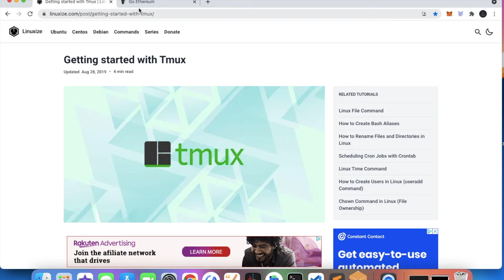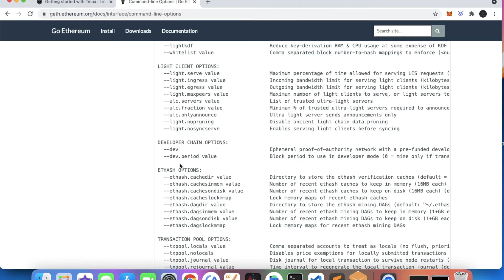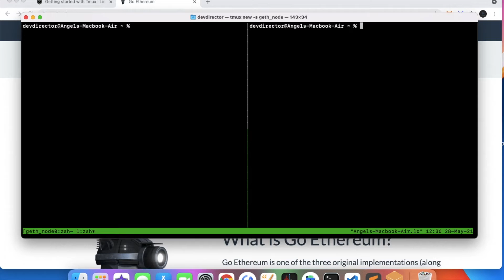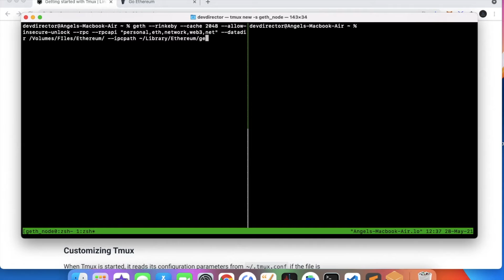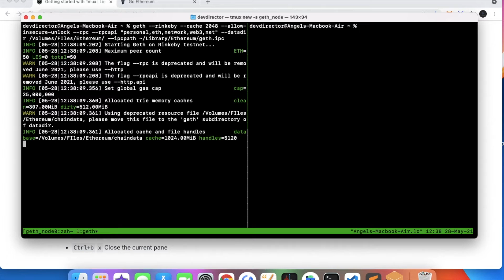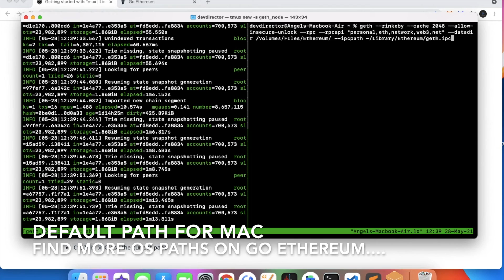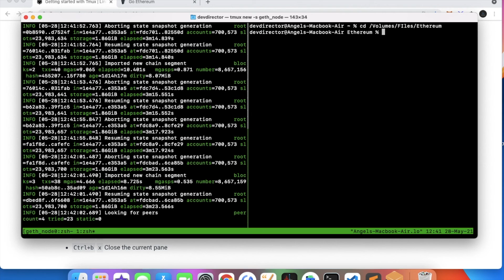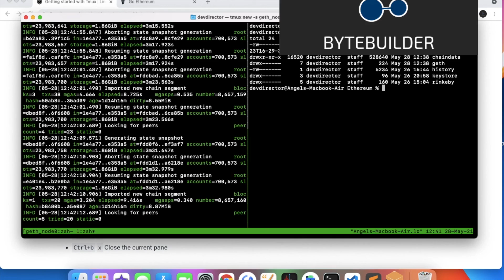How to Run Geth on External Drive: Syncing an Ethereum Node for Rinkeby Testnet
If you have limited storage on your hard drive then you may want to download Geth on an external drive. But how do you do that? This video shows you how to step by step and combines all the different sources of info on this subject from around Stack Exchange and other resources. Took me forever to find this information, but there are some helpful articles out there. This shows you how to download Geth onto an external drive on a Mac computer and specify the path to that drive, while still maintaining the ability to connect to the Rinkeby testnet via the Geth Console! Horray!